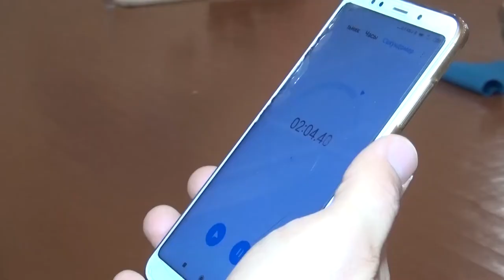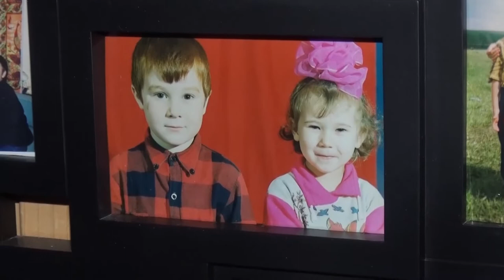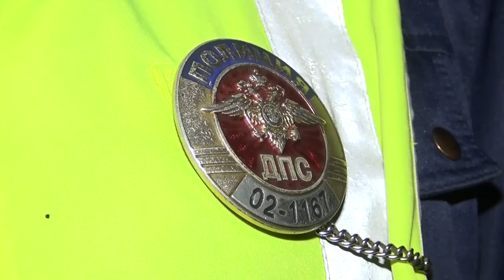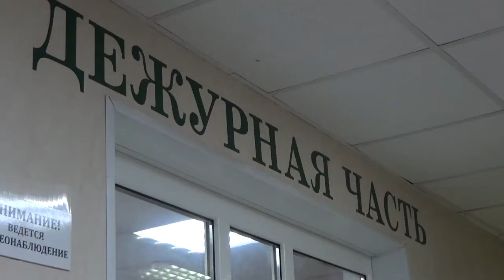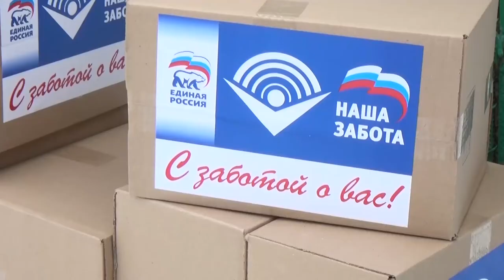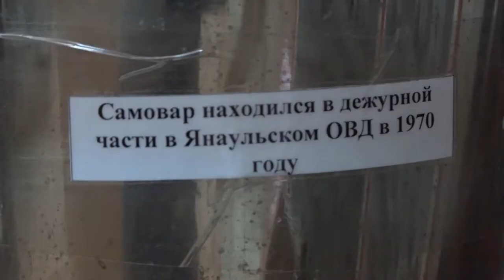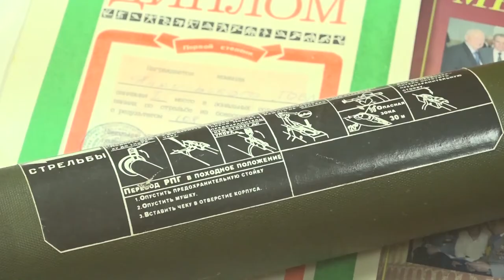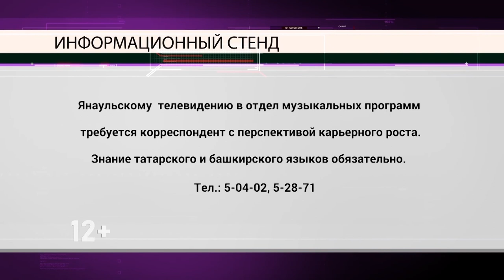Итоги недели от 14 ноября 2020 г.Янаул